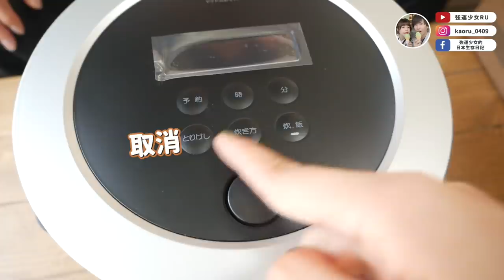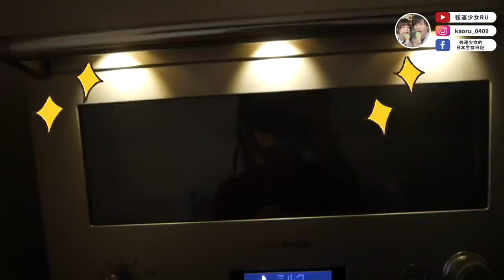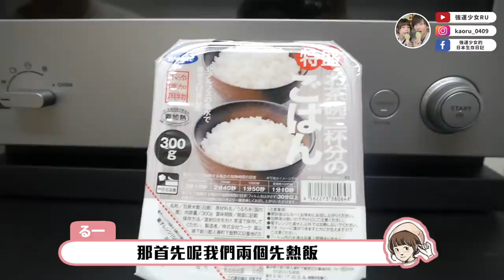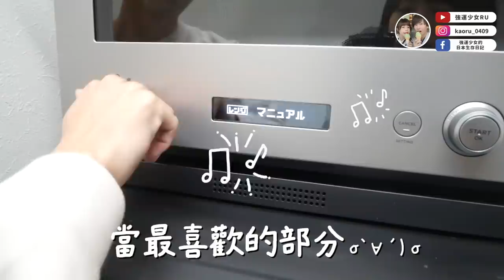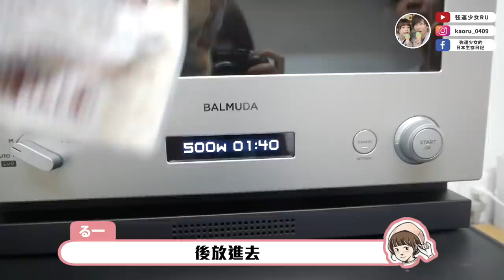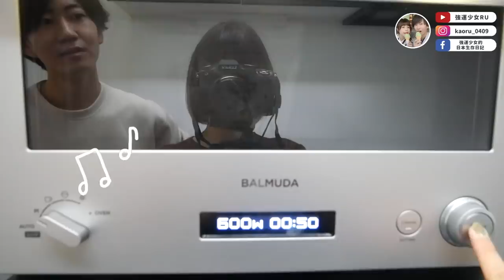限定色！開箱我們買的BALMUDA家電🔥開箱後直接用給大家看！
BALMUDA電鍋：
BALMUDA烤箱微波爐：